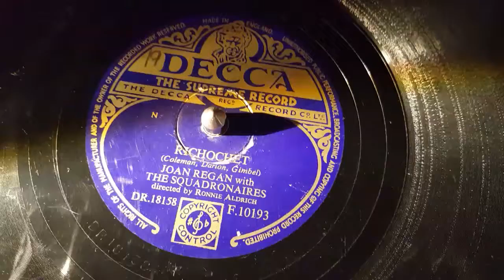joan regan whit the squadronaires - ricochet 78 rpm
decca record